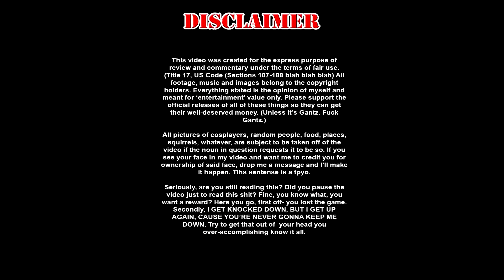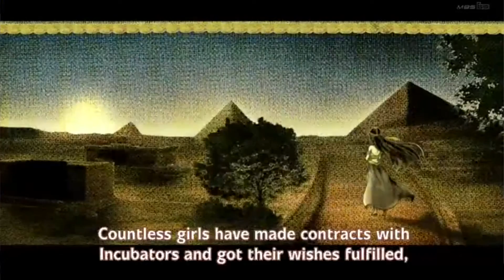Puella Magi Madoka Magica Review (Anime)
★ GEEK is powered by Freedom! ★
▼ Support Us! ▼

What is GEEK? GEEK is a community of geeks, nerds, gamers, and awesome people of all kinds. We’re all about supporting the awesome things in geeky communities. We have a couple community channels where we post quality geeky content.